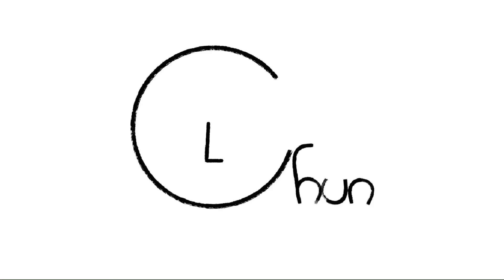Sixth interval guitar licks happy share Vol.2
New licks share !!
sixth interval licks!!!
今次有解說😆😆
歡迎留言交流吓、分享吓！